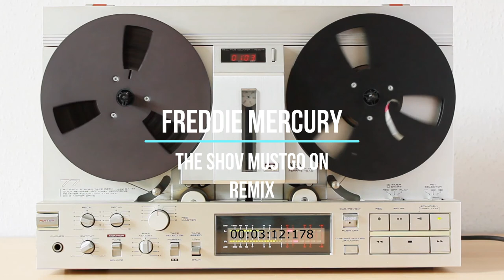Freddie Mercury Show Must Go On